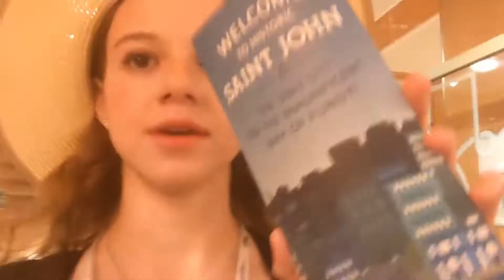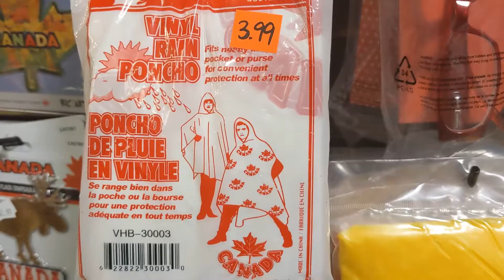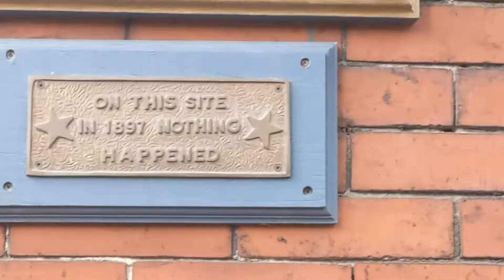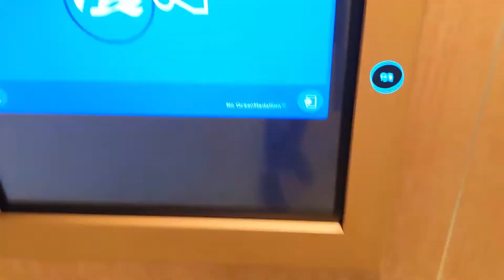Finding out the TRUTH about Tim Horton's [NEC Vlog 5]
Our first day in Canada yields some beautiful architecture, new French vocabulary, and the revelation of just how little this American girl knows about Canadian chain businesses.

Endscreen photo credit: Clem Onojeghuo from pexels.com